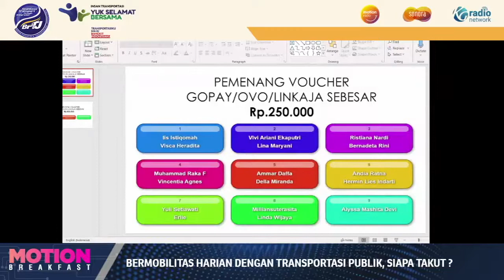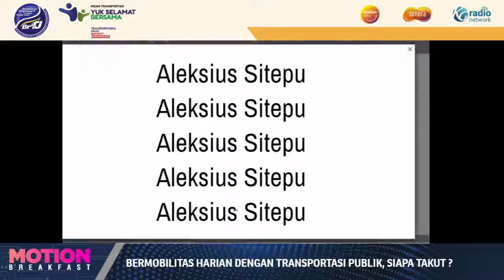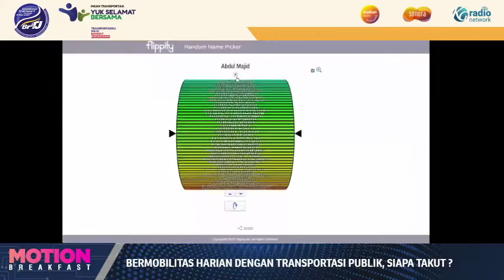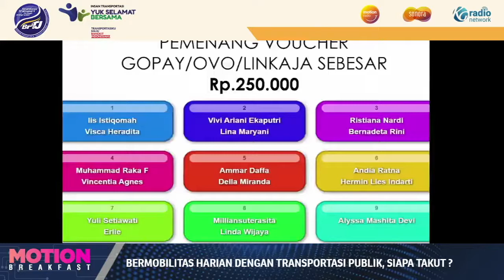2021 - BPTJ Kemenhub - Webinar - Bermobilitas Harian Dengan Transportasi Publik, Siapa Takut?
Acara yang bertajuk "Bermobilitas Harian Dengan Transportasi Publik, Siapa Takut?" merupakan acara webinar dari Badan Pengelola Transportasi Jabodetabek (BPTJ) - Kementerian Perhubungan bersama Motion Radio, dan dikelola oleh Bamboedoea.

Acara ini dilaksanakan pada Kamis 1 April 2021, pukul 08.30 WIB dan disiarkan secara langsung melalui platform Zoom dan YouTube Motion Radio serta diikuti lebih dari 200 peserta.

Acara ini menghadirkan 3 narasumber:
1. Ir. Polana B. Pramesti MSc, Kepala BPTJ - KEMENTERIAN PERHUBUNGAN
2. dr. Andi Khomeini Takdir, SpPD, Founder & Chairman Junior Doctor Network Indonesia
3. Nadine Chandrawinata, Founder & Executive Director Seasoldier